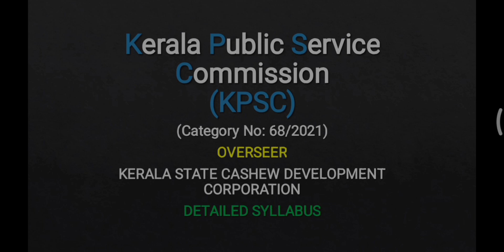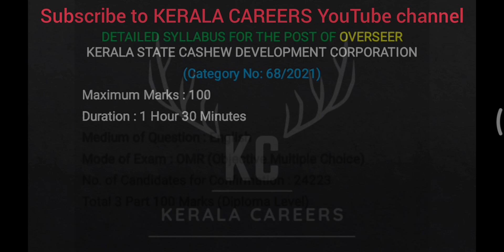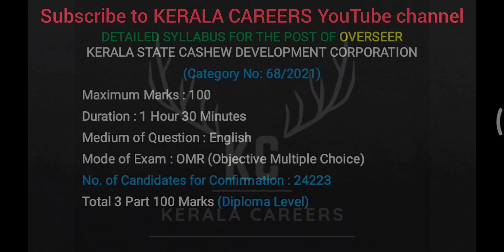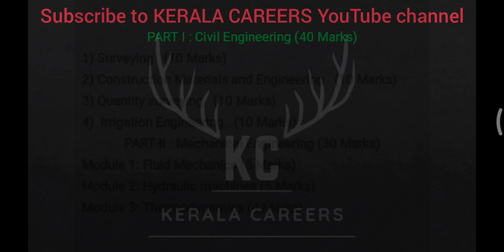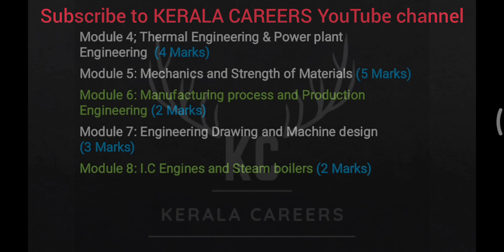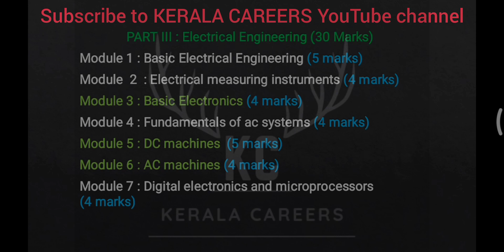OVERSEER DETAILED SYLLABUS FOR KSCDC IN KERALA PSC @KERALACAREERS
KERALA PSC DETAILED SYLLABUS FOR THE POST OF OVERSEER
KERALA STATE CASHEW DEVELOPMENT CORPORATION

(Category Nos: 68/2021)